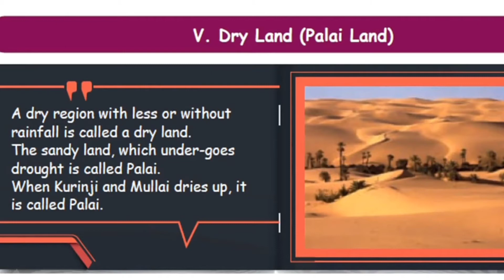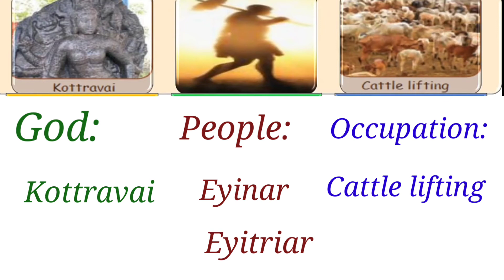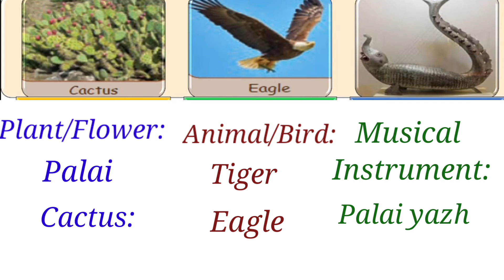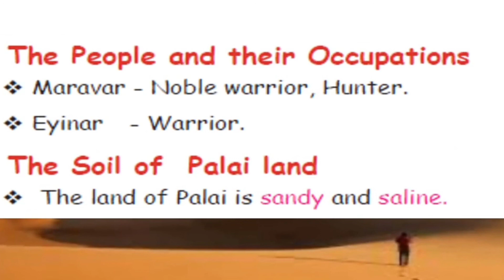five land fors 6 Class 4 Social Science